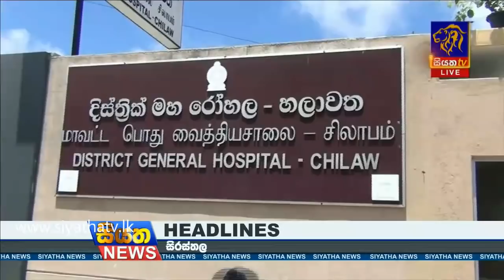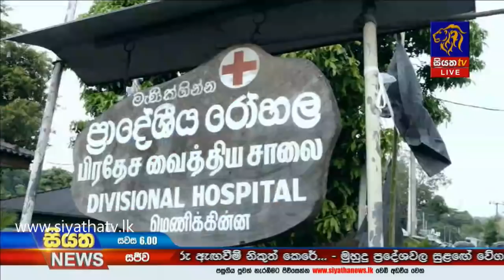Siyatha News | 06.00 PM | 19 - 09 - 2020